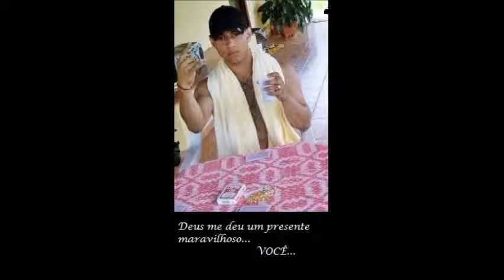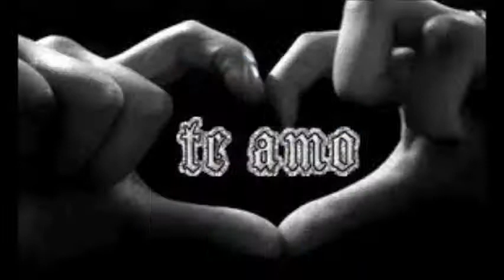Obrigado Danilo!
Música One More Time
Composição Richard Marx
Interpretação Original Laura Pausini
Interpretação Atual André Nader